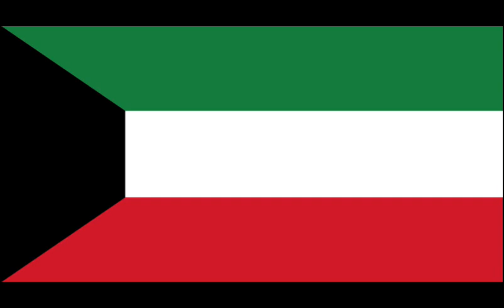All Countries, States, and Provinces EAS Alarms Part K